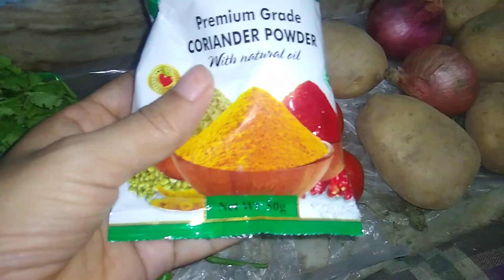vegetables 🥦 || green vegetables 💚 || nature || farming || fresh vegetables || farmer